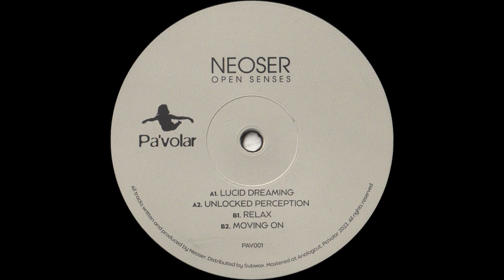Neoser - Relax (PAV001)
Track B1 of the Open Senses release.

Pa’volar is a new label from Barcelona which aims to act as a collaborative platform for creative minds and positive souls.

The label kicks off its catalog presenting the debut release of label’s head Seb under his alias Neoser.

Open Senses EP is a versatile record with four original tracks full of eclectic sounds blended with house, breaks and downtempo beats, which makes it suitable for party and chill situations.

Now turn up the volume and enjoy!